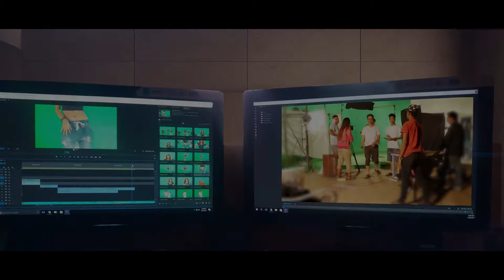Ke Dekhera Maya Layau Sarika Ghimire new song2020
song:- Ke dekhera maya layeu
Feat. Sarika I Pushpa
Vocal:- Sarika Ghimire
Lyrics:- Ramesh Thapa
Arranger:- Krishna Limbu
Audio/video:-  The tune
studio YTH
Music Label YTH
Director:- Subrat Raj Acharya
Cinematographer:- Arjun Tiwari & Team
Editor:- Bharat Regmi

© & P S Entertainment
All the Audio and Video rights of this Music Video is owned only by S Entertainment.